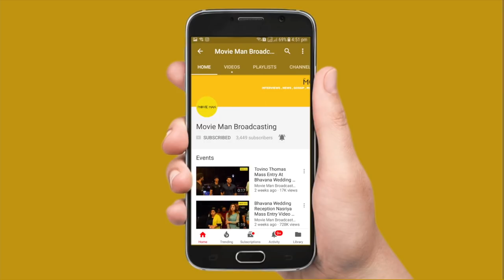ഷോട്സ് ഇട്ടതിന് കുറ്റം പറഞ്ഞവർക്ക് കനിഹയുടെ ചുട്ട മറുപടി | Kaniha Dressing Style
ഷോട്സ് ഇട്ടതിന് കുറ്റം പറഞ്ഞവർക്ക് കനിഹയുടെ ചുട്ട മറുപടി | Kaniha Responds For People Against her Dressing Style